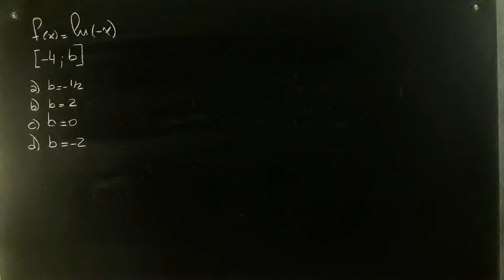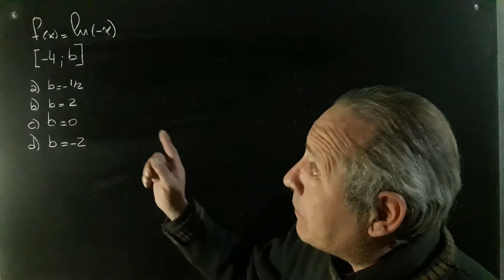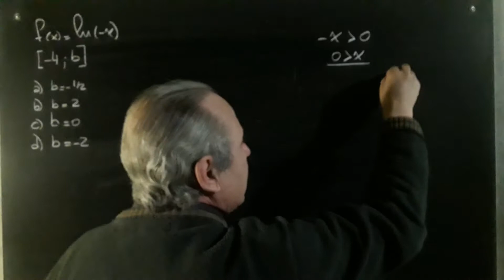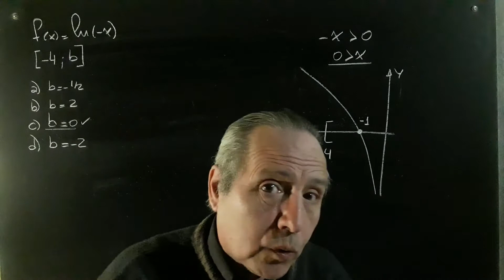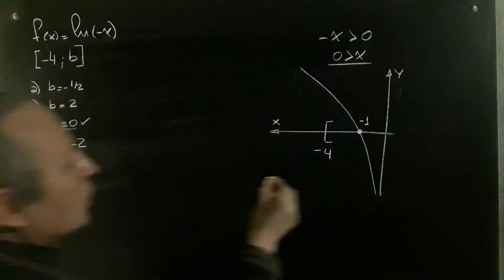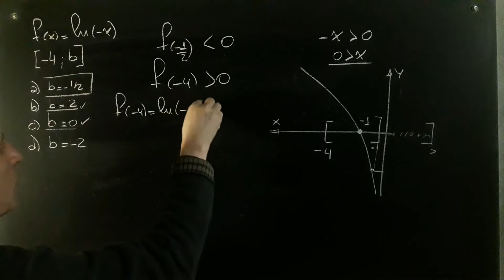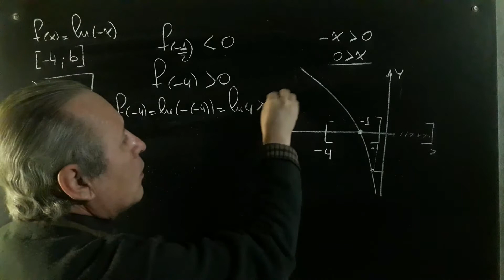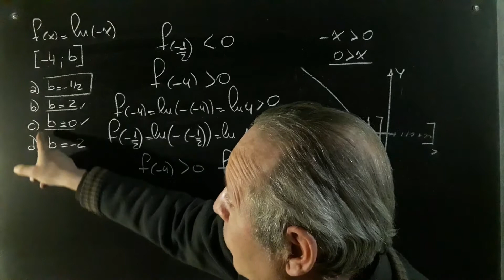Teorema de Bolzano Problema de Aplicación